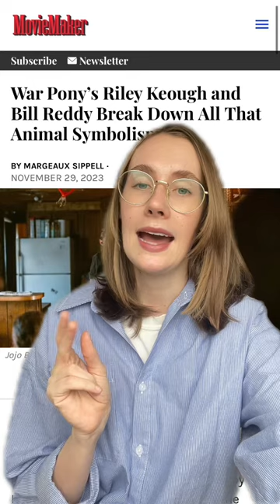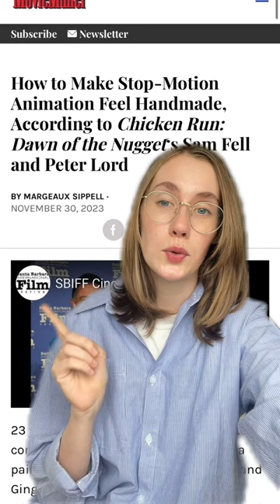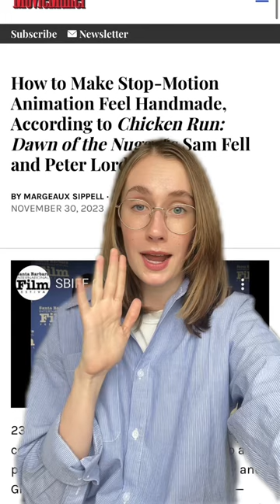What Ridley Scott Has Learned, Riley Keough's Animal Symbolism, Chicken Run Fun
Margeaux Sippell talks you through what we're excited about this week on MovieMaker.com, including our talk with NAPOLEON director Ridley Scott, WAR PONY director Riley Keough, and how to duplicate the magic of CHICKEN RUN.

Our piece Ridley Scott: Things I've Learned as a Moviemaker, as told to Joshua Encinias, includes his takeaways on how he became one of our most influential directors, known for his unsurpassed visual flair.

"Taking a circuitous route to making movies will still give you tools to use as a moviemaker. There was no real film school when I was dreaming of making movies. There was no pathway in, so I went to an art school instead. It turned out to be really good for me," Scott says. "I spent seven years at art school. When you’re a painter you have to stand being alone by yourself in a room for most of the time. I decided I couldn’t."

He adds: "I moved into graphic design because it more intuitively led me to visuals. I adored photography and I discovered with my camera I had a good eye. I was born with a good eye. I still had no idea this would lead to film, because it was such a dream that’s inaccessible."